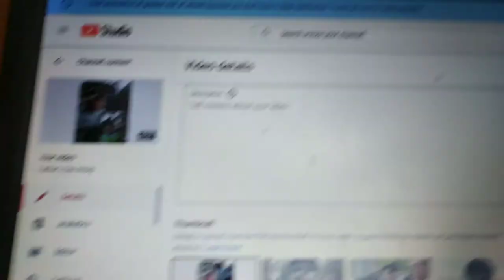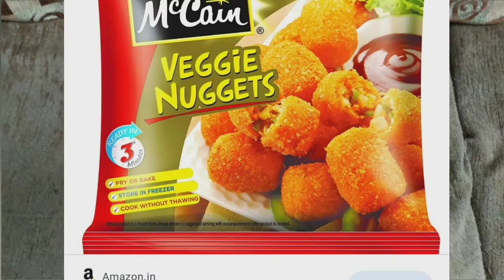Trying every McCain product vlog1 (25th June 2021)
Please tell me that do you want more daily vlogs ?